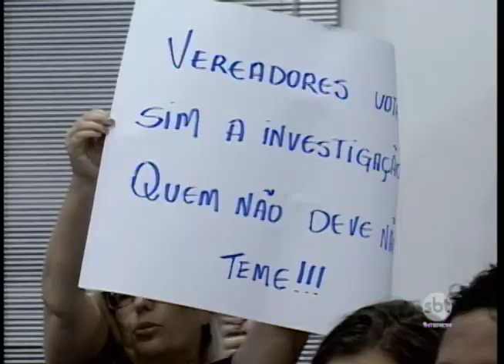Vereadores de Valparaíso vão investigar denúncias contra Roni Ferrareze, prefeito da cidade